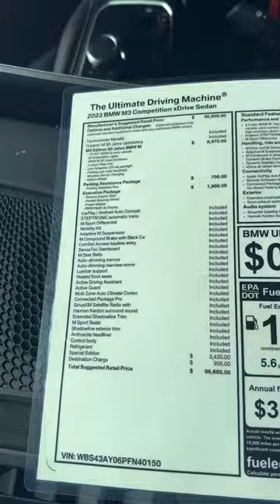2023 BMW G80 M3 Jahre 50 in Techno Violet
2023 BMW G80 M3 Competition X drive Jahre 50th Anniversary in Individual Techno Violet Metallic. A dealer has this for sale and sent me the video. Debating on buying it just off the color but it doesn’t have many options and has a 15k mark up. What do you think about it?